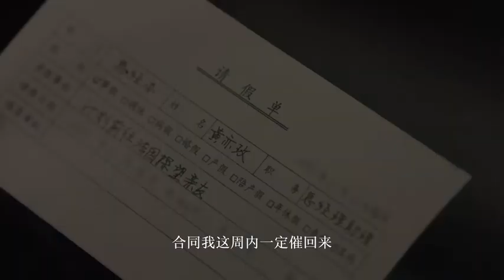FMV Ngụy Đại Huân & Hoàng Diệc Mai | Mạnh Yến Thần & Lưu Diệc Phi